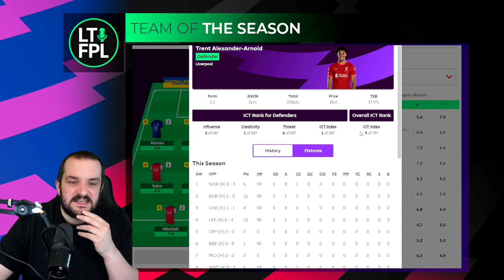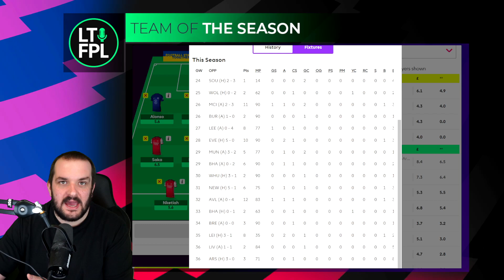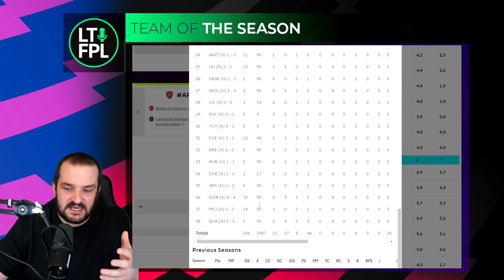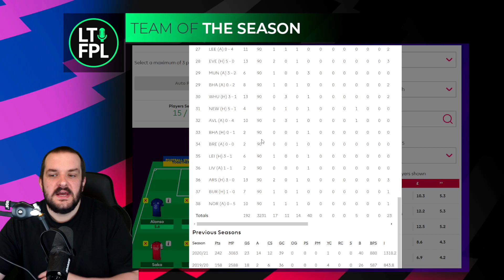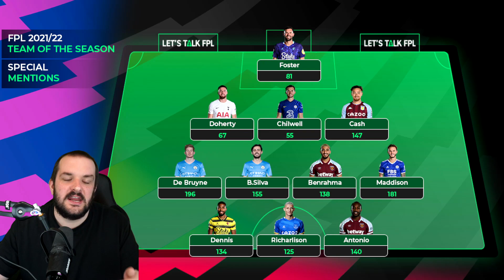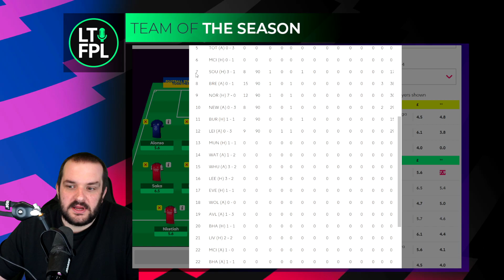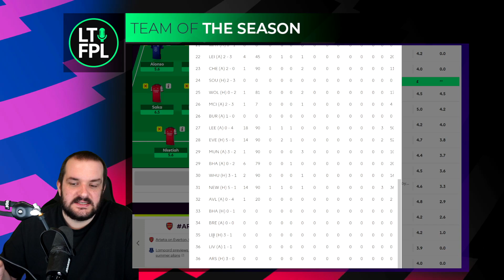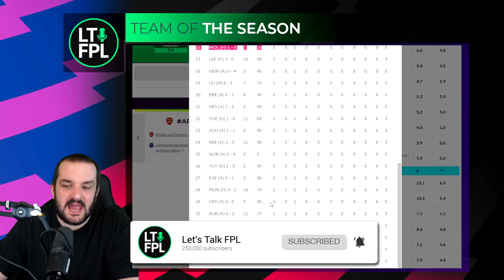MY FPL 2021/22 TEAM OF THE SEASON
In this video I go through my FPL Team of the Season for the 2021/22 Season.

Previous FPL Finishes:

2010/11 - 20,698
2011/12 - 10,463
2012/13 - 15,557
2013/14 - 104,345
2014/15 - 8,492
2015/16 - 92,554
2016/17 - 4,935
2017/18 - 21,436
2018/19 - 12,731
2019/20 - 162,555
2020/21 - 1,294